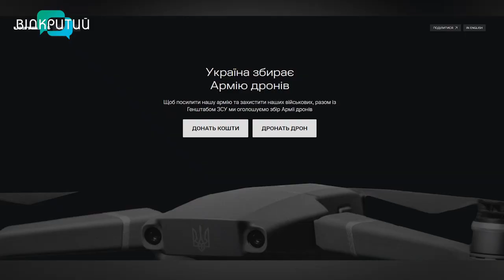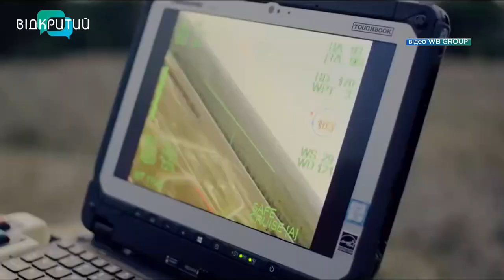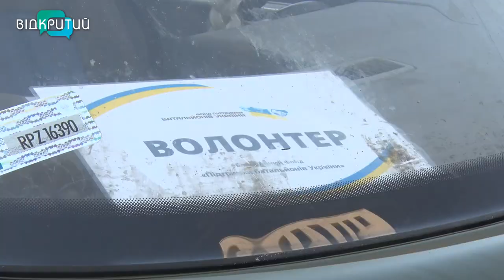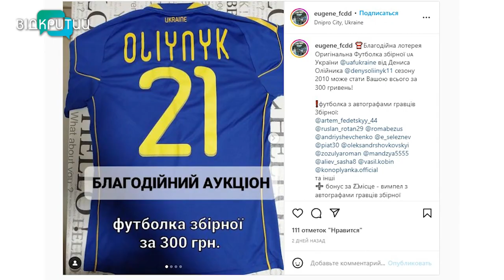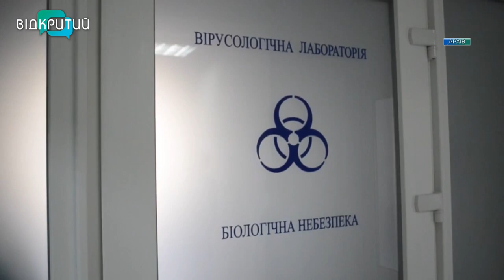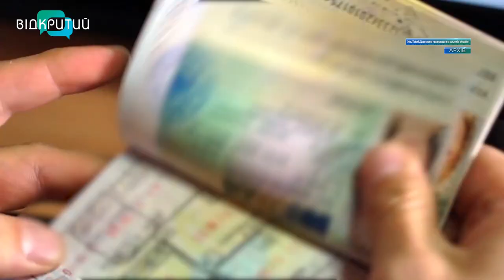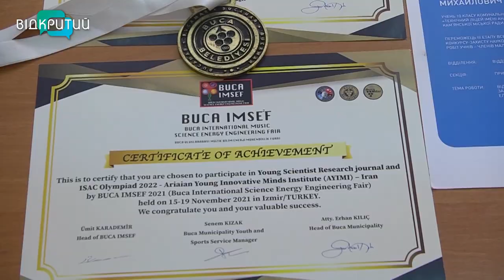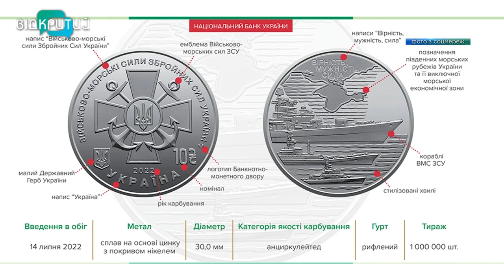Новини OPEN NEWS від 14 липня 2022 року 20:15